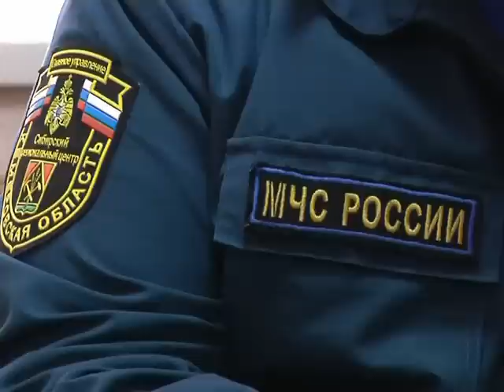В Ленинске-Кузнецком растет число пожаров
Сотрудники  МЧС Л-Кузнецкого  обеспокоены,  складывающейся в текущем году обстановкой с пожарами и гибелью людей на них. По  данным службы  01 с начала 2013 года на территории городов  Л-Кузнецкого,  Полысаево и Л-Кузнецкого района произошло 8  пожаров, на которых погибли 7 человек, 2 --ое получили травмы.